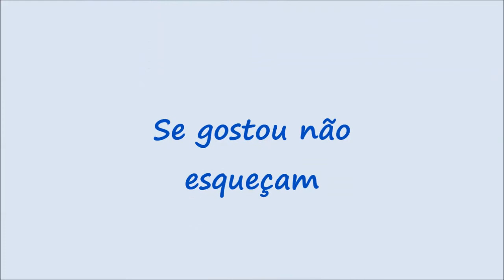Tutorial - Border Nails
Border Nails